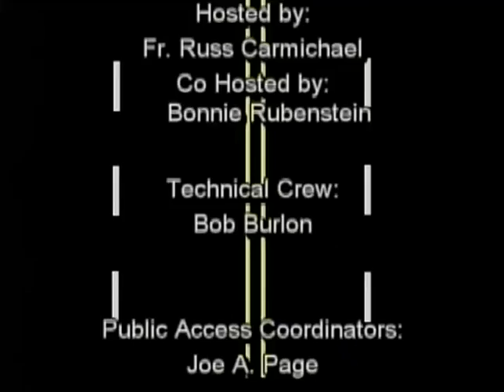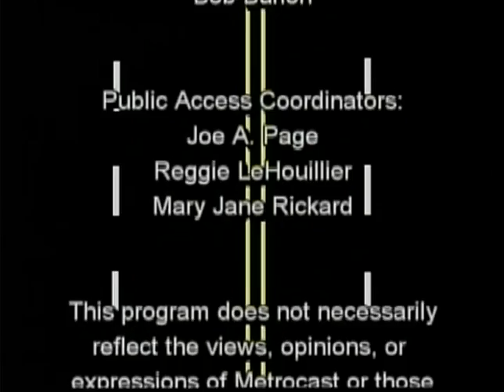Street Talk with Fr. Russ Carmichael and Dominic Cotton interveiw of Rep James Maroney, Paul Davis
Interview of Representative James Maroney and Paul Davis of Milford Connecticut on the Common Core and Manufacturing in Connecticut